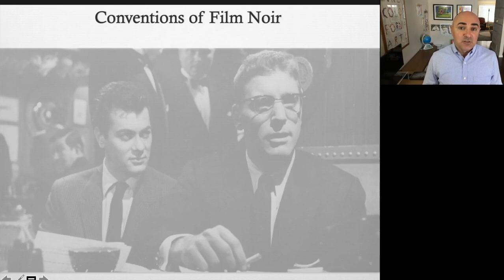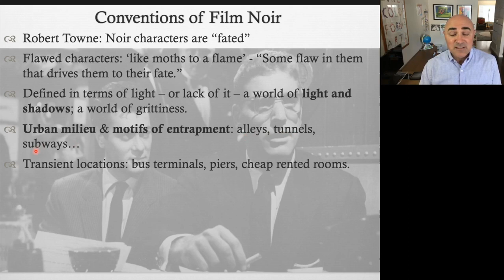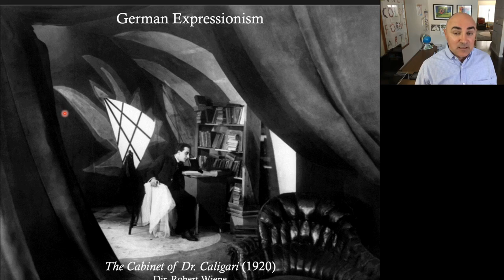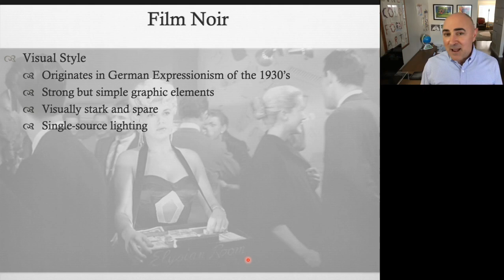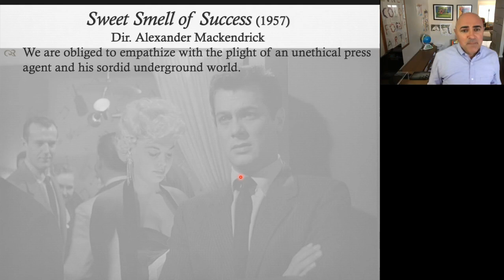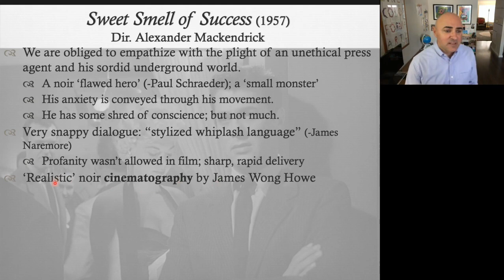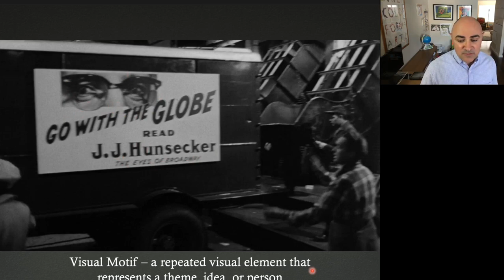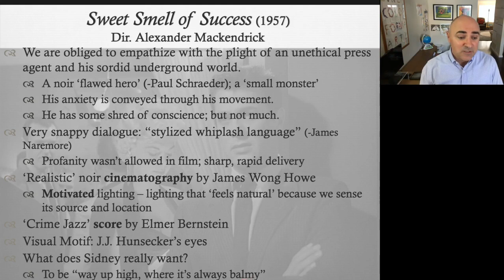Preview Lecture: "Sweet Smell of Success" (1957) & Film Noir